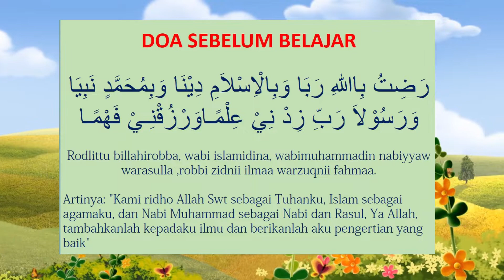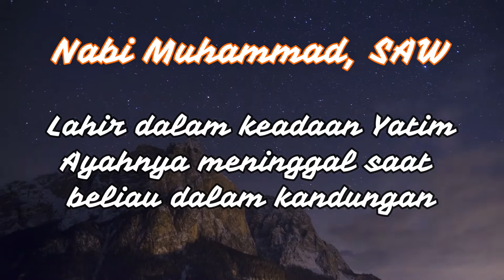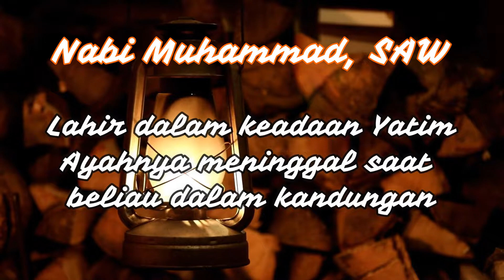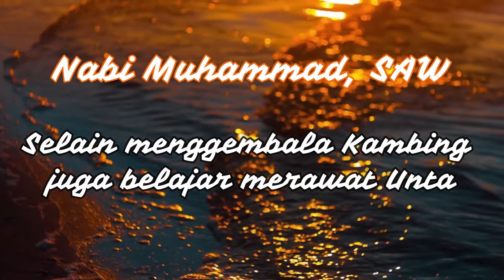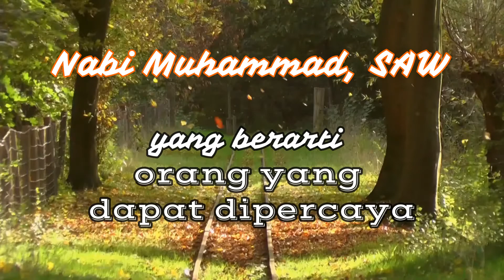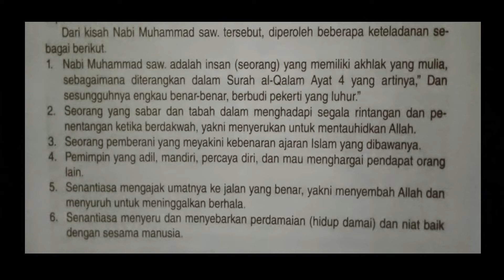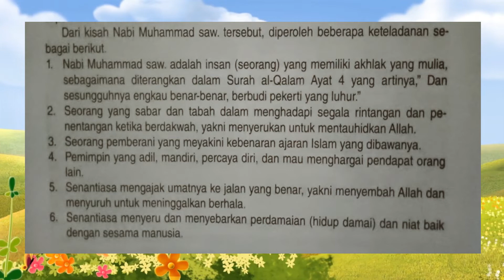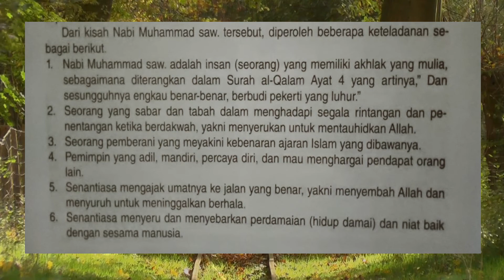PAI Kelas 3 Nabi Muhaammad SAW. Teladanku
Kelas 3 Ple. 1